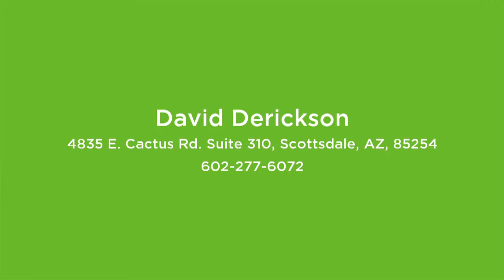Derickson, David G